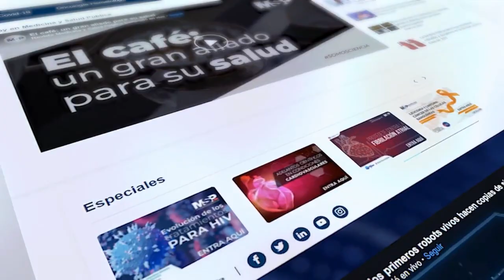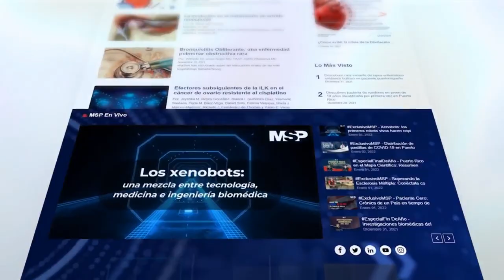El virus VPH y el riesgo de desarrollar Cáncer Cervical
CanalMSP I La prevención de VPH es un objetivo de la comunidad científica. Incluso, investigaciones indican que varias cepas del virus del papiloma humano (VPH), juegan un papel importante en la causa de la mayoría de tipos de cáncer de cuello uterino.

Por ello el Dr. Micael López, Ginecólogo y Director de Ginecología y Ginecología Oncológica en el Manatí y Bayamón Medical Center se conecta contigo para darte las herramientas que debes tener en cuenta para prevenir la infección y posiblemente este tipo de cáncer.